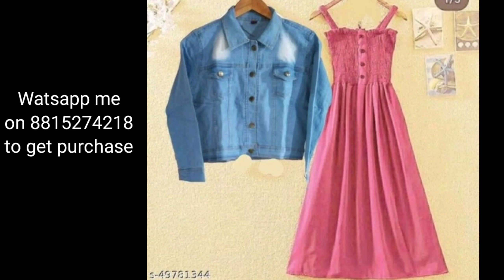Simple and decent kurti design, neck designs for plain silk kurti, casual wear kurti designs